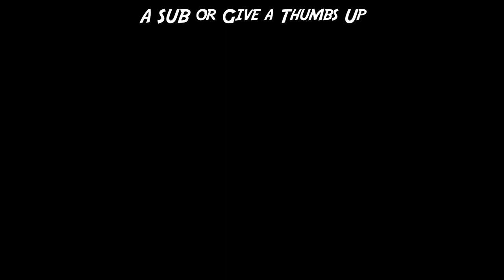The Medium Spirit Thomas The Path to Richard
Here is some more Gameplay of my Stream on Twitch
Clips of Thomas hunting down Richard

Im Loving this game and still to finish it
only playing it on stream on Friday Nights on Twitch.

0:00 Intro
0:07 The Medium
16:09 Outro

Thanks
AgelessGamingStreams
aka AGS
Live on Twitch every evening 5pm UK GMT

Drop a Sub and Thumbs Up